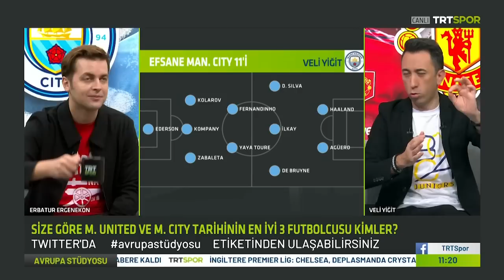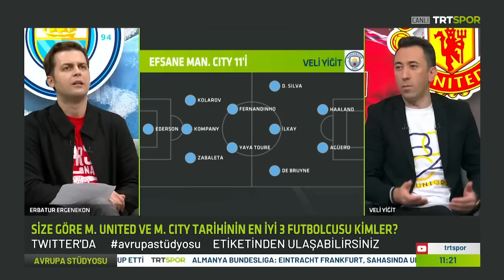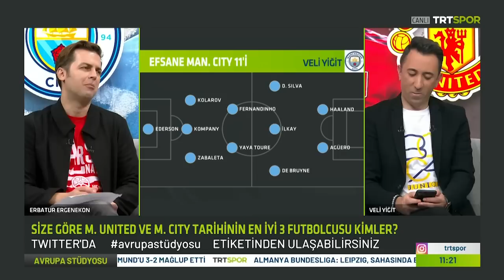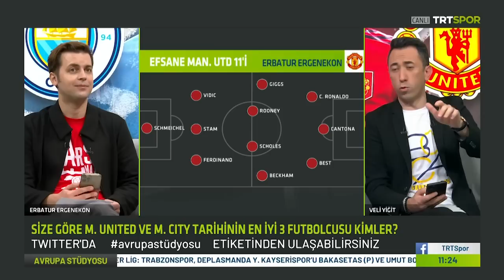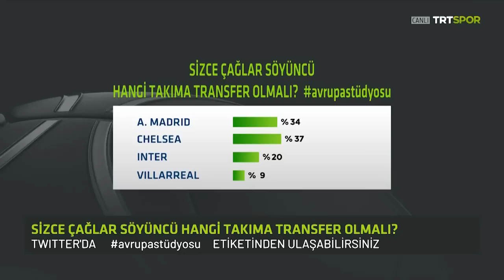Unutulmaz 3 Beşiktaşlı ve Fenerbahçeli futbolcular kimler? | Avrupa Stüdyosu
Veli Yiğit ve Erbatur Ergenekon ile Avrupa Stüdyosu her pazar TRT SPOR'da...

00:00:00 Giriş
00:01:30 Derbi heyecanı...
00:02:40 Unutulmaz Beşiktaşlı ve Fenerbahçeli 3 futbolcu...
00:18:30 M.United ve M.City'nin tarihinin unutulmaz 3 futbolcusu?
00:30:15 Beşiktaş ve Fenerbahçe derbi 11'leri...
00:33:40 Fatih Terim "Golden Food" ödülü...
00:40:08 Arsenal, Londra derbisini de kazandı.
00:44:45 Morinho'nun Roma'sı, İnter deplasmanında galip.